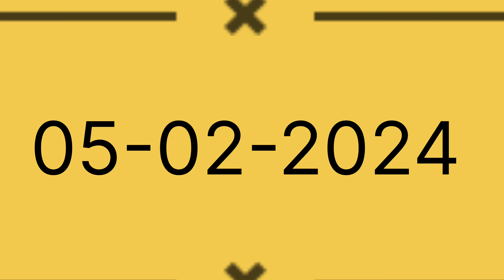Accident Ho Gaya😔😢|| E- rickshaw wale Ne thok di|| bike mein hua bahut jyada nuksan